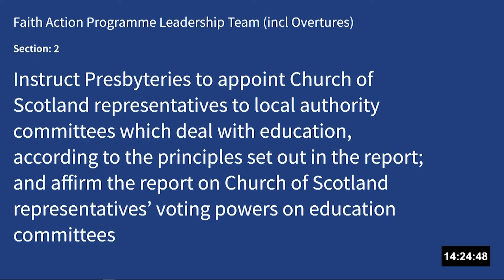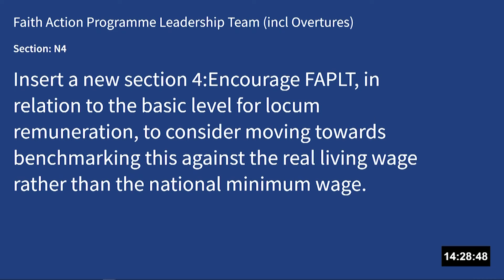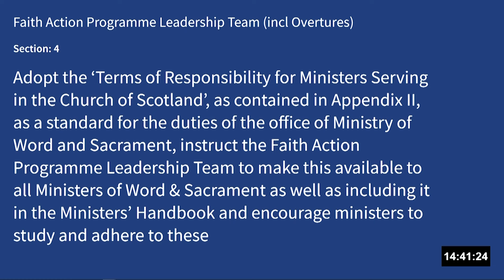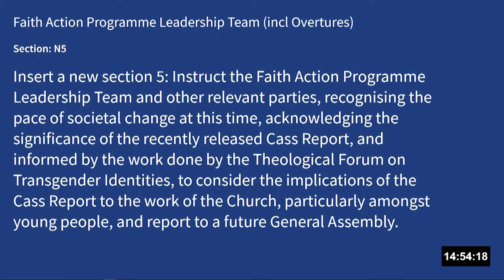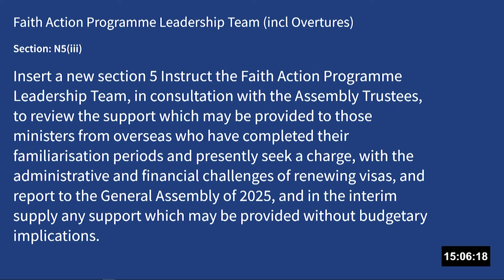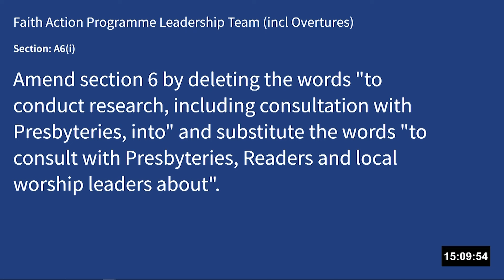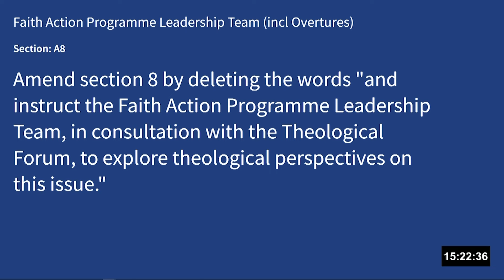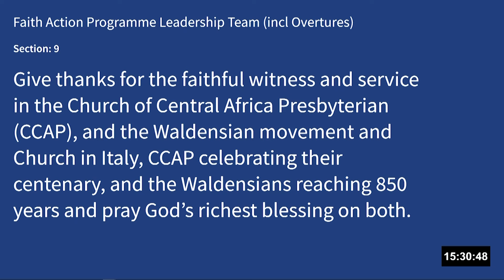Report & Supplementary Report of the Faith Action Programme Leadership Team - Sections 2-9